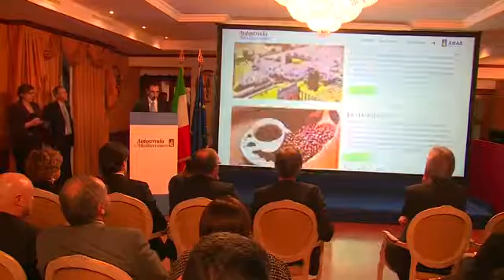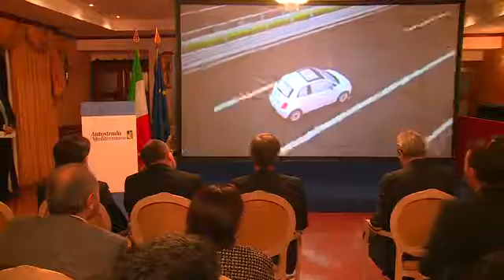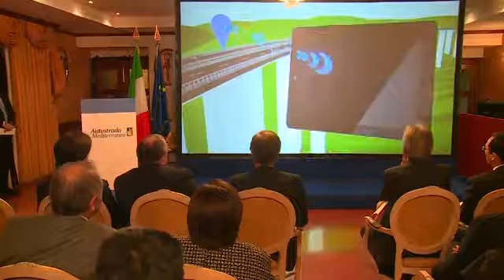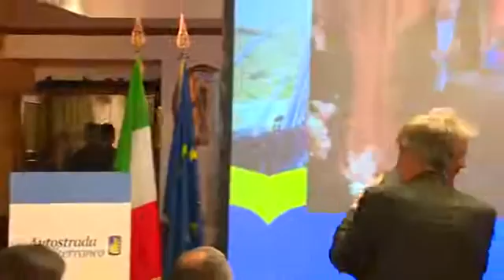Paolo Gentiloni, intervento dopo il completamento della Salerno-Reggio Calabria